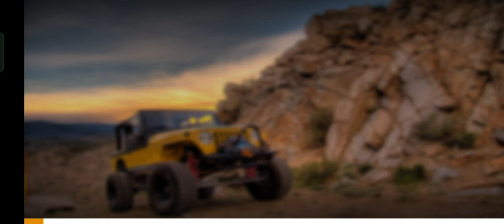offroad driving simulator 4×4 gameplay offroad driving simulator 4x4 games always happy gaming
💕💐Are u interested in android game ? Write your comments in video comment section

 Play & Enjoy Now Always happy Gaming Android,ios game

Always Happy Gaming :- Android iOS gaming channel, About iOS And Android Games, Gameplay Video, Impossible Car Race, Car Game, Car Driver, Motor Game, Truck Game Walkthrough & much more video game play Here, So play & Enjoy the games.